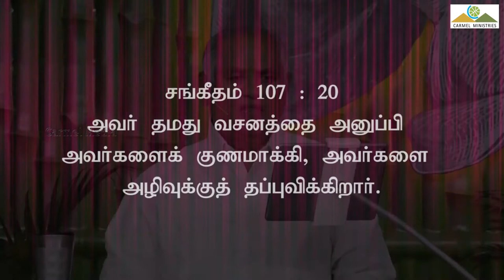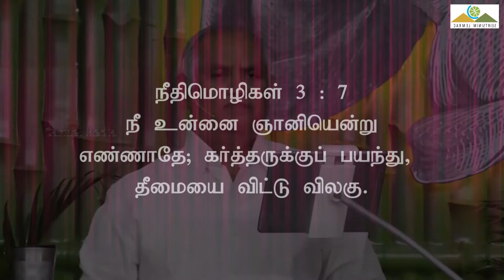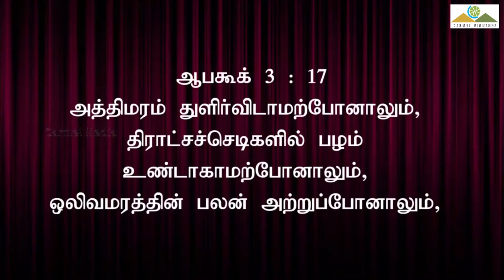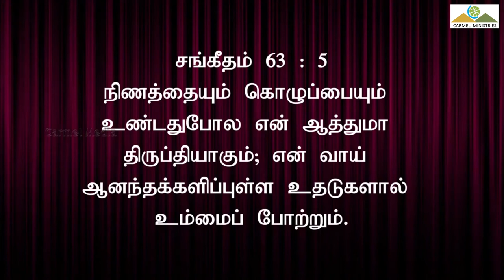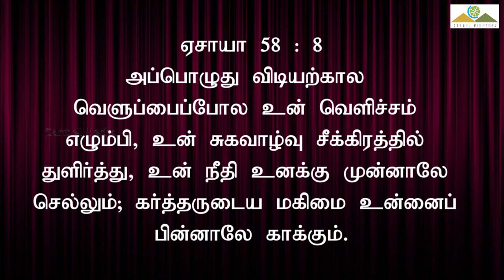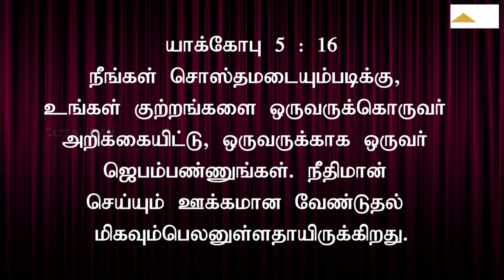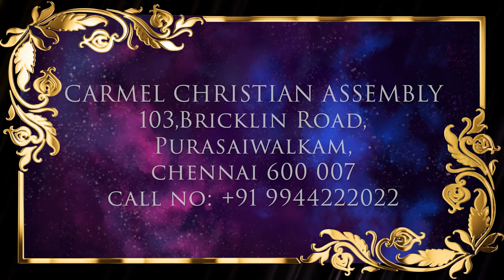பிரியமானவனே(ளே), சுகமாயிரு! | BELOVED, BE IN HEALTH | Msg | Tam | Pr. ROBERT SIMON | @ Carmel​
பிரியமானவனே(ளே), சுகமாயிரு! | BELOVED, BE IN HEALTH |  Piriyamanavane(le), Sugamayiru! |

Message Title / தேவ செய்தி தலைப்பு: பிரியமானவனே(ளே), சுகமாயிரு! | BELOVED, BE IN HEALTH | Piriyamanavane(le), Sugamayiru! |

பிரியமானவனே(ளே), சுகமாயிரு! | BELOVED, BE IN HEALTH | Piriyamanavane(le), Sugamayiru! | தமிழ் தேவ செய்தி | முனைவர் இராபர்ட் சைமன் | கர்மேல் ஊழியங்கள் | Tamil Message | Pr. Robert Simon | Carmel Ministries

Our Address:
Carmel Christian Assembly
103, Brickkiln Road,
Purasawalkam,